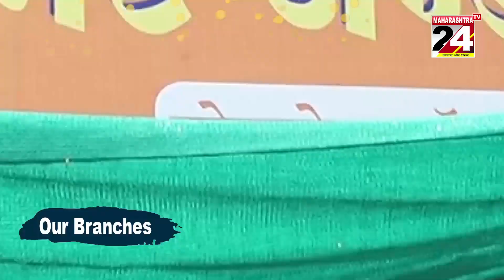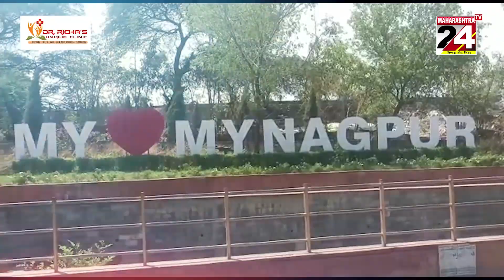नागपुर :- चोरी, डकैती करने वाले गिरोह का सदस्य पुलिस के हत्थे || 03 JUNE 2023